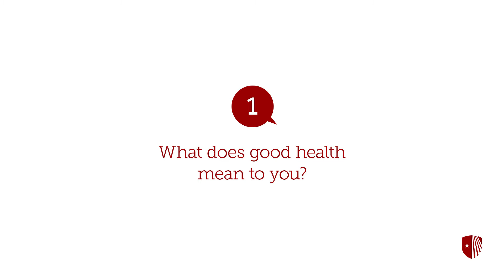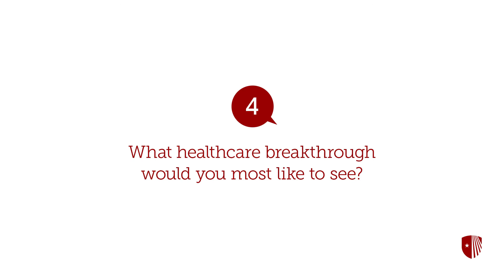Five Questions With Jackie Joyner-Kersee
Jackie Joyner-Kersee is a six-time Olympic medalist, including three gold medals. Sports Illustrated named her the Greatest Female Athlete of the 20th Century. She still holds the world record of 7,291 points in the women's heptathlon. The Jackie Joyner-Kersee Foundation provides youth, adults, and families with the resources to improve their quality of life.